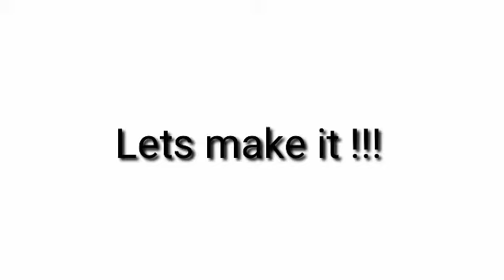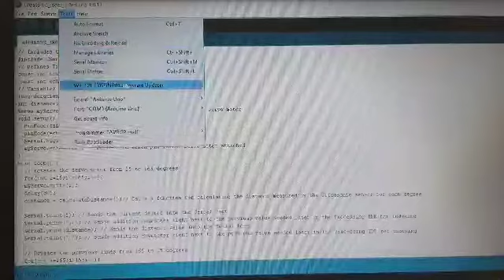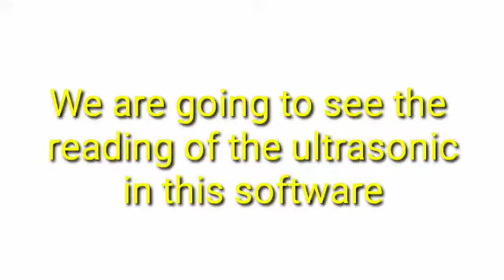How to make an Ultrasonic Radar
In this video I am going to make a Ultrasonic radar. If you watch this full video you can also make this in your home...

Things required :
Arduino UNO
Servo motor
Ultrasonic sensor
Bread board and jumper wire

These are the things required.

For this project code is very important. You can also get the code from the link given below.

These are the codes links...

You can also download the Arduino ide and processing software by the link given below...